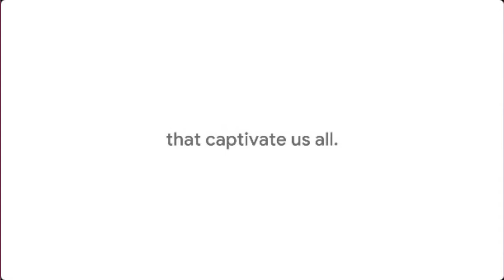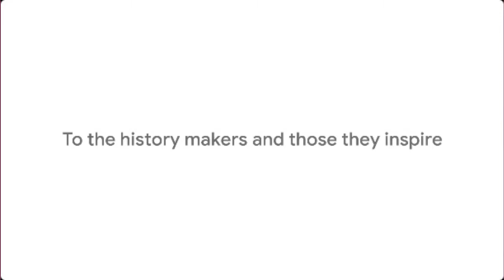LEAD360 [HER] July 30: For the Culture, Why Black Matters in Media!